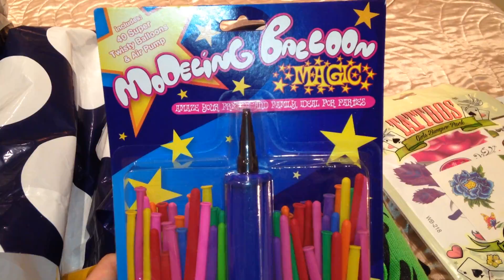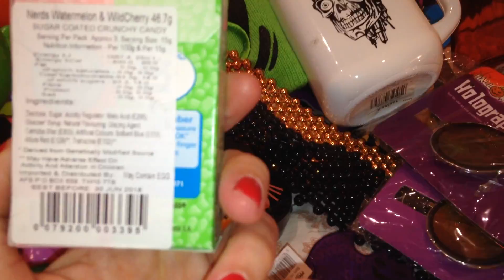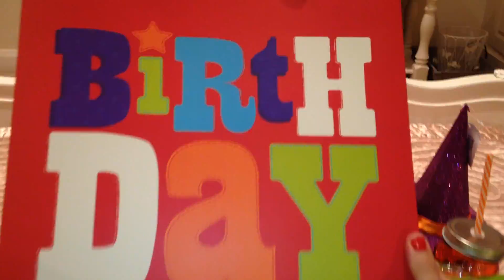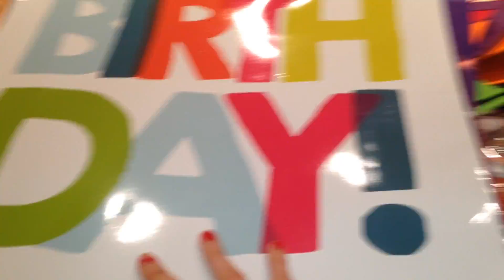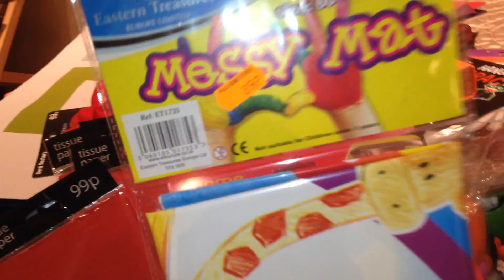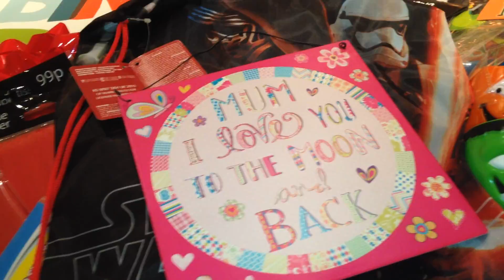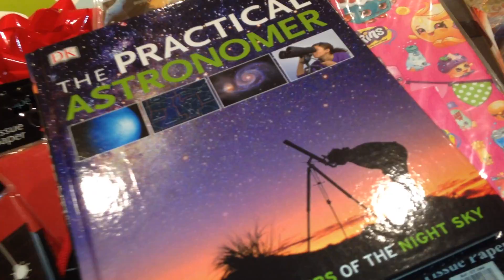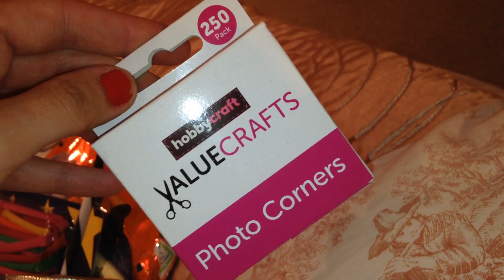Poundworld Haul | Halloween Special | Scatty C